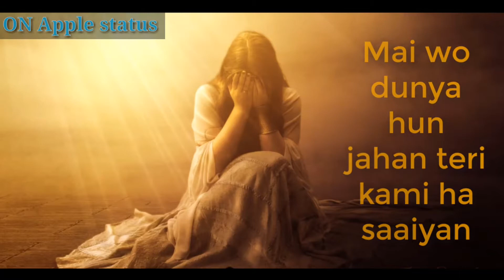Best heart touch emotional sad